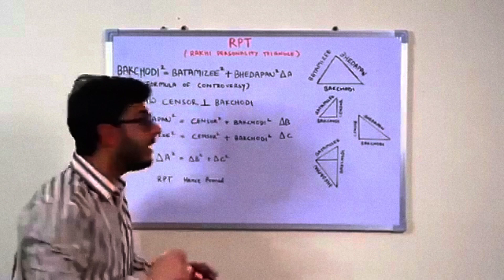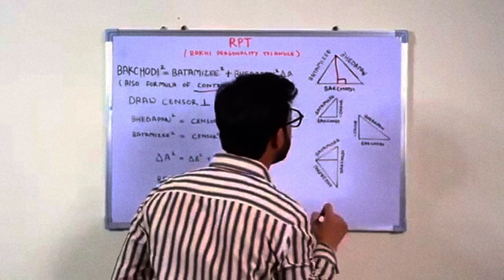Girls teacher vs student teacher + comedy remix carryminati 🤣🤣🤣🤣🤣🤣carryminati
hope you have injoy this video